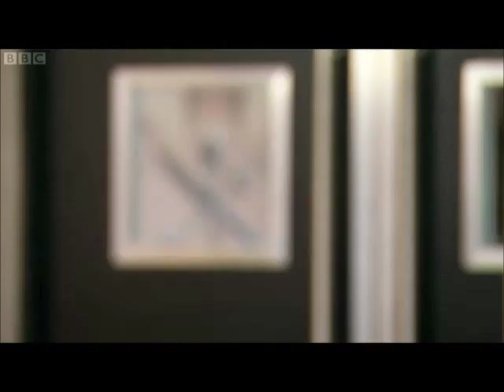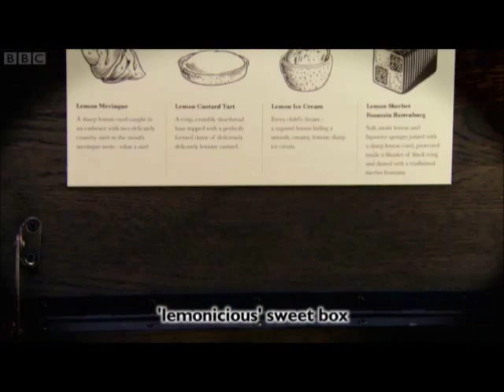Great British Menu Northern Ireland Desserts part 1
Chefs Chris Fearon, Chris Bell and Brian McCann with judge Richard Corrigan. Sorry this took me so long to upload it took a while to find a source for this video in order to upload this to youtube. I hope you enjoy it and please tell me what you think of the chefs, if you have not seen the other videos who you think will win each round and why and if the dish that does win is not the one you would pick which one would you choose and why.